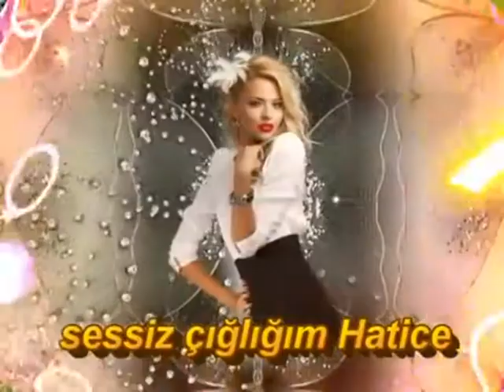Ferdi Tayfur seninki sevgi değil seninki aşk değil seninki gönül oyunu